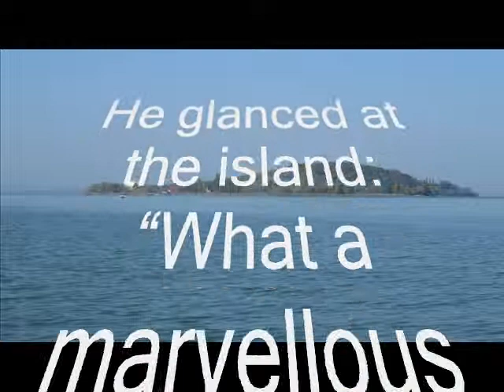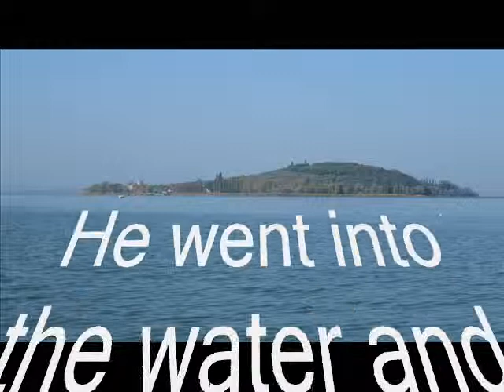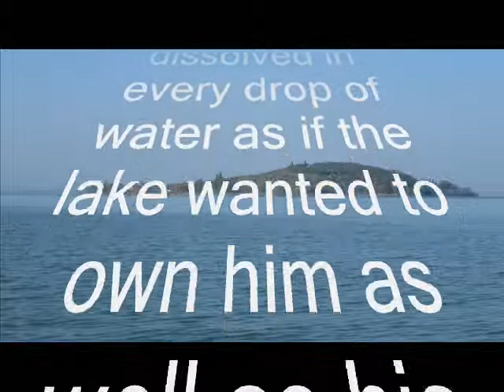Progetto Comenius Assisi2.wmv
ATTIVITA' N.2 - Presentazione di una leggenda locale  "La leggenda del Trasimeno"